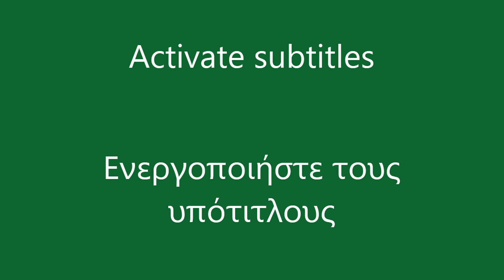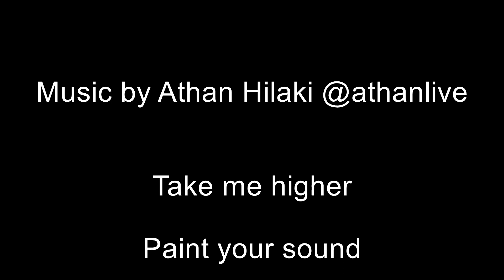Ρολόι τοίχου από niangon και φλαμούρι by Empnoia. Βήμα βήμα κατασκευή του.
Είμαστε ο Δημήτρης και η Βίκυ και δημιουργούμε χειροποίητα αντικείμενα κυρίως από ξύλο, νήμα και ύφασμα. Στο κανάλι μας μπορείτε να παρακολουθήσετε κατασκευές βήμα βήμα, διάφορα μαστορέματα, συζητήσεις για σχετικά θέματα, αξιολόγηση εξοπλισμού, υλικών και πολλά άλλα.

Η σελίδα μας στο facebook που μπορείτε να δείτε φωτογραφίες με τις δημιουργίες μας είναι
Κάποιες δημιουργίες που διαθέτουμε προς πώληση μπορείτε να τις δείτε εδώ

How we make it! Τα στάδια της δημιουργίας ενός ξύλινου ρολογιού τοίχου από niangon και φλαμούρι. Επεξήγηση μέσα από υπότιτλους. Δημιουργία από Empnoia και μουσική από Athan Hilaki.